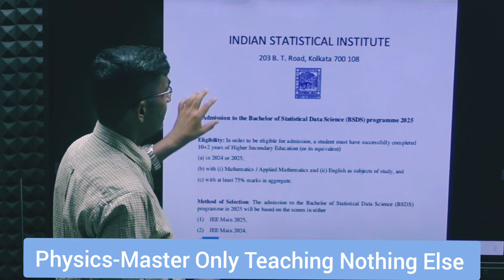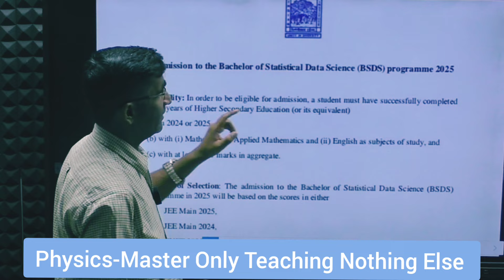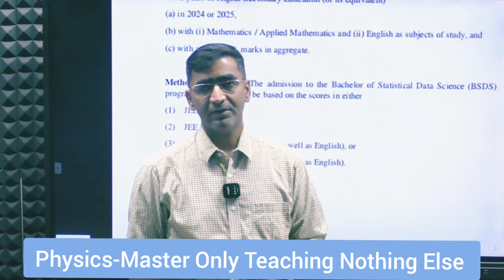isi admission 2025 BSDS program for jeemains and CUET aspirants Bstats and Bmaths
Indian statistical institute Kolkata Delhi are offering a new four years program for maths lovers
Admission to the Bachelor of Statistical Data Science (BSDS) programme 2025
Eligibility: In order to be eligible for admission, a student must have successfully completed
10+2 years of Higher Secondary Education (or its equivalent)
(a) in 2024 or 2025,
(b) with (i) Mathematics / Applied Mathematics and (ii) English as subjects of study, and
Method of Selection: The admission to the Bachelor of Statistical Data Science (BSDS)
programme in 2025 will be based on the scores in either
(3) CUET 2025 (Mathematics as well as English), or
(4) CUET 2024 (Mathematics as well as English).